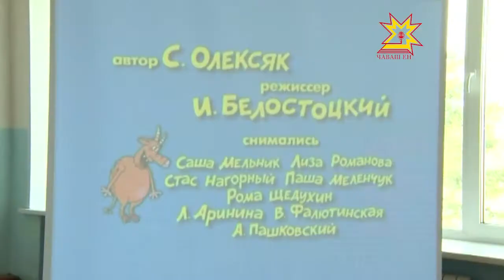Международный фестиваль юношеских СМИ и киностудий «Волжские встречи-24»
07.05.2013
Фестиваль проводится при поддержке Лиги юных журналистов России. В лагере «Росинка» собрались более 300 начинающих журналистов, представители канала «ТВ-Центр», журнала «Русский репортер», факультета журналистики МГУ имени Ломоносова, агентства «Юн-пресс» и многих других региональных и федеральных СМИ. Участники «Волжских встреч» в режиме свободного диалога обсудили актуальные темы для школьных и юношеских СМИ.